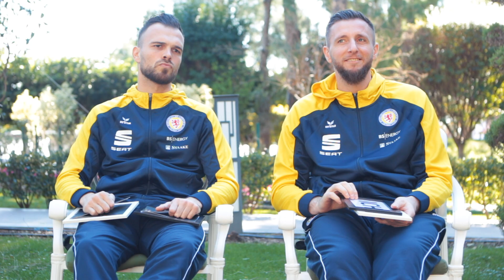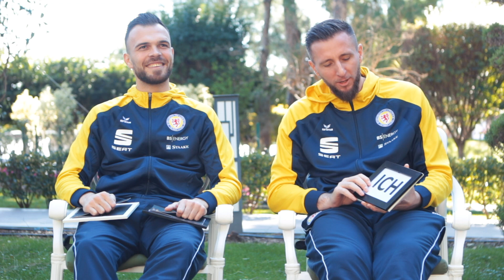"ER oder ICH" - mit Jasmin Fejzic und Orhan Ademi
Trainingslager-Special: Was denken Jasmin Fejzic und Orhan Ademi über ihren Zimmernachbarn? Wer ist ordentlicher? Und wer schnarcht lauter?